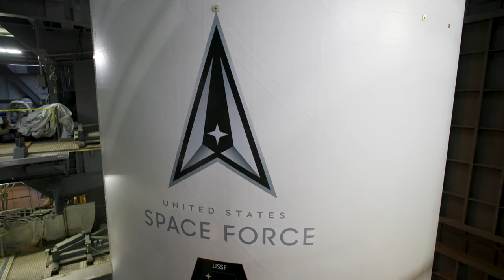Atlas V STP-3 Launch Highlights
A United Launch Alliance (ULA) Atlas V rocket carrying the Space Test Program (STP)-3 mission for the U.S. Space Force’s Space Systems Command lifted off on Dec. 7 at 5:19 a.m. EST from Space Launch Complex-41 at Cape Canaveral Space Force Station.